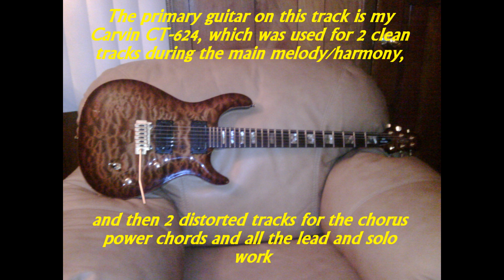Come Together-instrumental Beatles cover - by DAN SULLIVAN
Hello, all !

Here's my 1st upload for 2013...

My last post was the mellow, jazzy Shadows classic, "Nivram"...So this time I wanted to do something a bit more rock flavored. When in doubt, I look to the Beatles for inspiration, so I was looking at the tracks listing on my favorite album, "Abbey Road" and realized I hadn't done the opener, despite the fact that it was one of the first songs I ever learnt to play...(D'oh !)

So, I really took the time to study the arrangement of this track on both vocal and instrumental levels, and pieced it all, track by track. You might say I made it all "Come Together", which is in fact, the track presented...An instrumental version of 1969's "Come Together" !

This classic was primarily John Lennon's composition, and when he sang, he double-tracked all his vocals, so using my Carvin CT-624 solid body in coil-tapped mode, I double-tracked the melody and harmony parts clean, spreading them a bit for stereo.

For all the fuzzed guitar parts, I reset the CT-624 to humbucking mode, and double-tracked again, splitting for stereo a bit wider than the clean sections.

To beef up the electric piano solo, I went to my Carvin DC-127 / 12 electric 12-string, double tracking and spitting them in widest stereo, to give a nice chime-y boost to the piano.

The trills during the playout solo were my own idea.

This was fun to put together, and I hope you all enjoy.

All the BEST... DAN.

Dan Sullivan claims no ownership of the music of media images displayed here. This video is strictly for the non-profit enjoyment of the You Tube viewership.

Guitar photos by Dan Sullivan.  Photos of Dan Sullivan by Jeff Pirog.